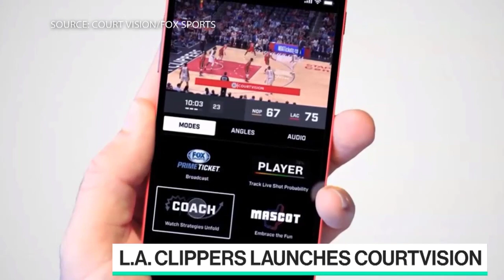Former Microsoft CEO Steve Balmer Shows Off LA Clippers Courtvision Augmented Reality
Today former Microsoft CEO Steve Ballmer showed and explained the LA Clippers Courtvision Augmented Reality.  Courtvision allows the viewer to see estimated probabilities, predict player moves, change cameras, add computer generated highlights, overlay play by play audio and explain plays all in real time as the game is being played.

This video from was excerpted from a Bloomberg.com/Technology TV segment.